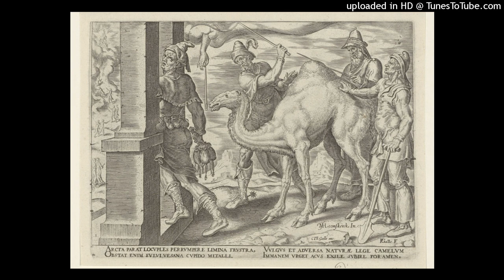MATTHEW 19.13ff Jesus Blesses Little Children, Parable of RIch: Harder for Camel Eye of Needle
13 Then little children were brought to Him that He might put His hands on them and pray, but the disciples rebuked them.
14 But Jesus said, "Let the little children come to Me, and do not forbid them; for of such is the kingdom of heaven."
15 And He laid His hands on them and departed from there.
16 Now behold, one came and said to Him, "Good Teacher, what good thing shall I do that I may have eternal life?"
17 So He said to him, "Why do you call Me good? No one is good but One, that is, God. But if you want to enter into life, keep the commandments."
18 He said to Him, "Which ones?" Jesus said, "'You shall not murder,' 'You shall not commit adultery,' 'You shall not steal,' 'You shall not bear false witness,'
19 'Honor your father and your mother,' and, 'You shall love your neighbor as yourself.' "
20 The young man said to Him, "All these things I have kept from my youth. What do I still lack?"
21 Jesus said to him, "If you want to be perfect, go, sell what you have and give to the poor, and you will have treasure in heaven; and come, follow Me."
22 But when the young man heard that saying, he went away sorrowful, for he had great possessions.
23 Then Jesus said to His disciples, "Assuredly, I say to you that it is hard for a rich man to enter the kingdom of heaven.
24 And again I say to you, it is easier for a camel to go through the eye of a needle than for a rich man to enter the kingdom of God."
25 When His disciples heard it, they were greatly astonished, saying, "Who then can be saved?"
26 But Jesus looked at them and said to them, "With men this is impossible, but with God all things are possible."
27 Then Peter answered and said to Him, "See, we have left all and followed You. Therefore what shall we have?"
28 So Jesus said to them, "Assuredly I say to you, that in the regeneration, when the Son of Man sits on the throne of His glory, you who have followed Me will also sit on twelve thrones, judging the twelve tribes of Israel.
29 And everyone who has left houses or brothers or sisters or father or mother or wife or children or lands, for My name's sake, shall receive a hundredfold, and inherit eternal life.
30 But many who are first will be last, and the last first.